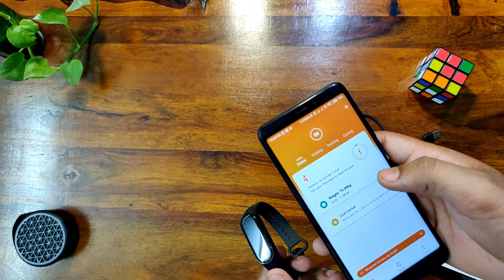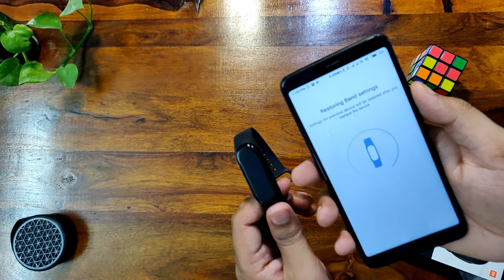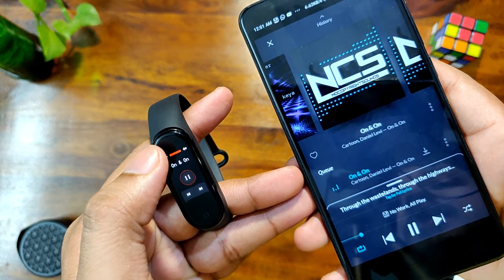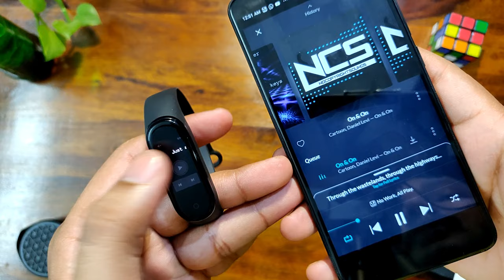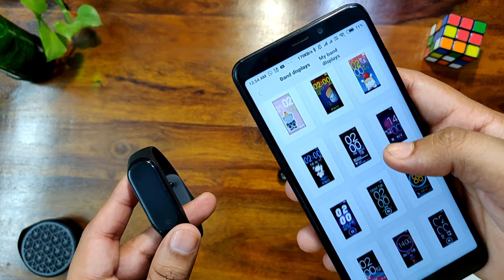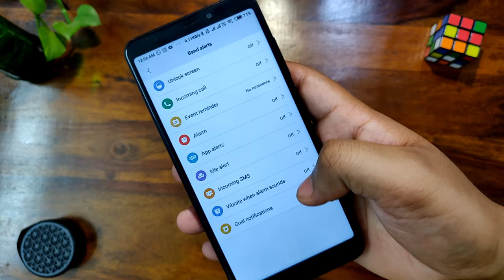Mi band 4 in India Review, Price in India | Best Budget Fitness Band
Mi Band 4 finally came to our channel so let's unbox it and do a detailed review.  Watch Video to know Mi Band 4 Features and Mi Band 4 price in India.

Best wireless earphones under 2000:
1) Tagg Inferno, Wireless Bluetooth Earphone

2) Mi Sports Bluetooth Wireless Earphones

3)boAt Rockerz 255 Sports Bluetooth Wireless Earphone

4)Boult Audio ProBass Curve Neckband in-Ear Wireless

5) Mivi Thunder Beats Wireless Bluetooth Earphones